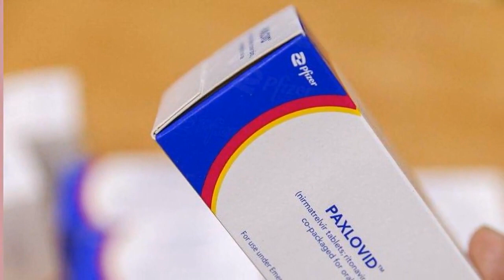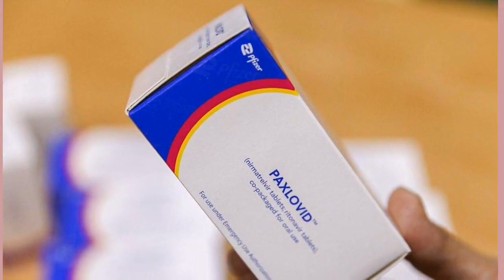Paxlovid by Pfizer is not covered by China's national insurance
Taiwan's TAIPEI (AP) — Chinese health care officials rejected Pfizer's COVID-19 treatment medication's inclusion in a national reimbursement list that would have allowed patients to purchase it at a lower cost across the nation on the grounds that it was too expensive.

Since China started phasing down its "zero-COVID" regulations and a wave of illnesses began sweeping the nation, Paxlovid, an oral medication created by New York-based pharmaceutical company Pfizer, has become extremely popular in China. Despite the fact that it must be prescribed by a medical expert, people have been rushing to get it on their own by whatever means available, including ordering generic Indian versions of the medication online, according to local media reports.

Patients who have the financial means to do so can still take paxlovid. Prescription medications Paxlovid and Azvudine are used to stop mild COVID-19 instances from getting worse.

The Chinese government, which relies on locally produced vaccines and has prohibited the import of foreign vaccines like the Pfizer mRNA shot, nevertheless approved the import of the COVID-19 medicine from the business in February 2022.